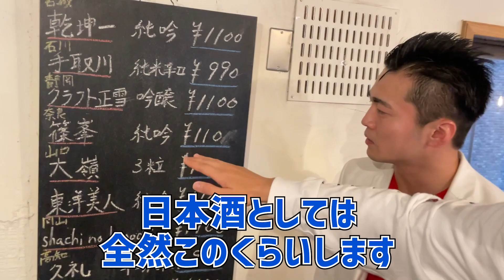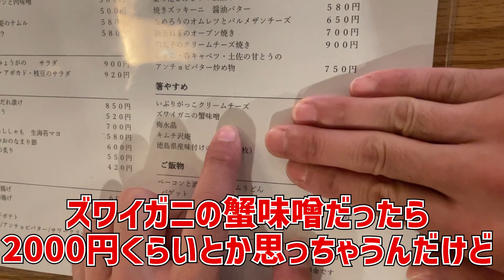山口コンボイの元同期のお店で食レポしてみた！の巻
▽仁木恭平